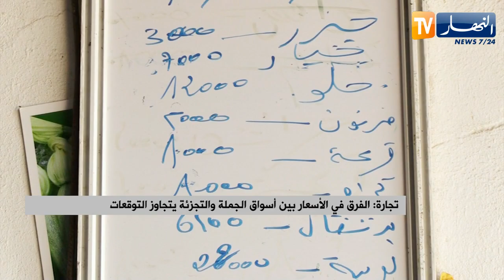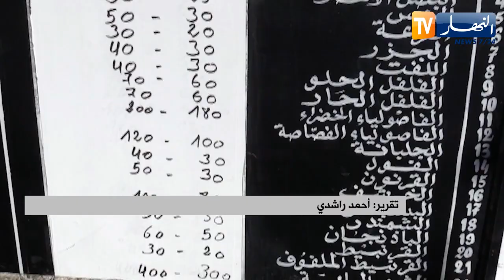تجارة/ الفرق في الأسعار بين أسواق الجملة والتجزئة يتجاوز التوقعات